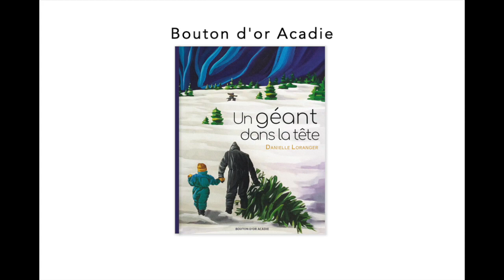Danielle Loranger - Bouton d'or Acadie - SLPA 2020